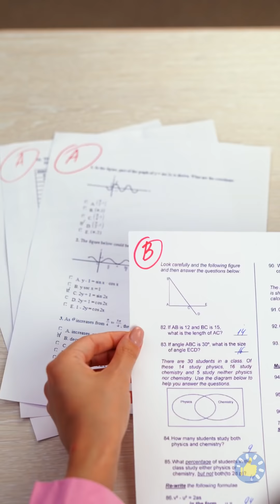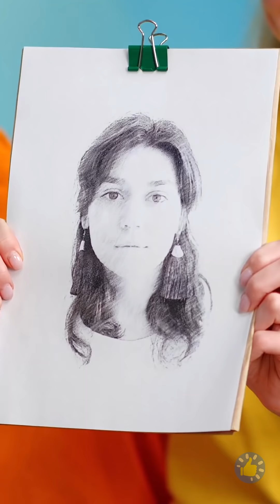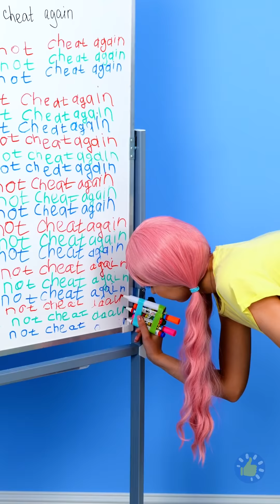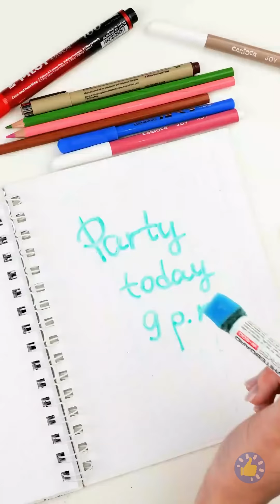КАК УСОВЕРШЕНСТВОВАТЬ СВОЮ КАНЦЕЛЯРИЮ 🎓🎨|| ЭТОГО ПРО РИСОВАНИЕ ВАМ НИКТО НЕ ГОВОРИЛ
ТАЙМ-КОДЫ:

00:00 - Разноцветные шприцы
00:15 - Исправляем отметку палочкой для КЛЕЕВОГО ПИСТОЛЕТА
00:45 - Временное тату фломастером
00:59 - Арт-челлендж из Тиктока